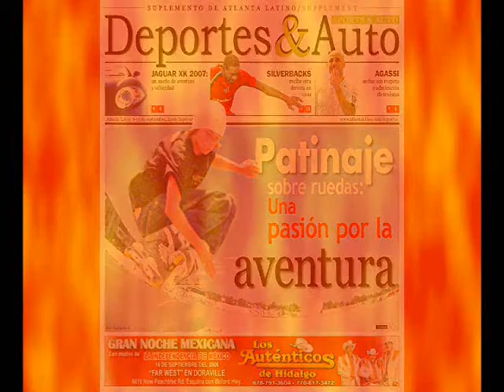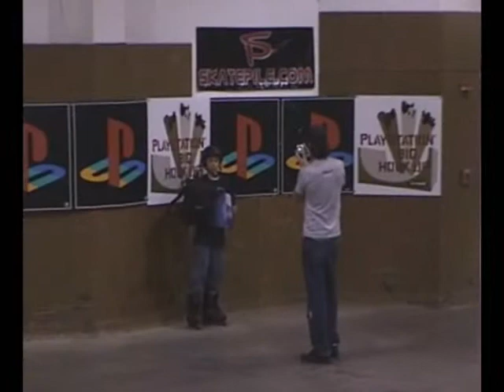Randall why i'm hot + SP trailer